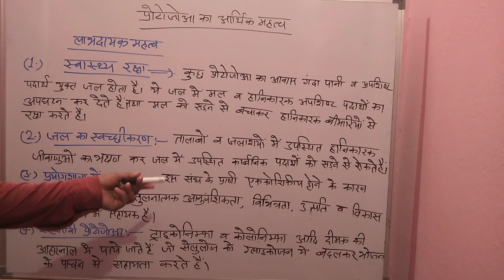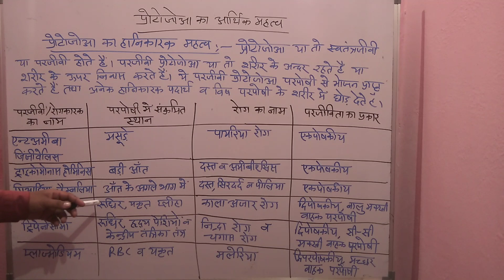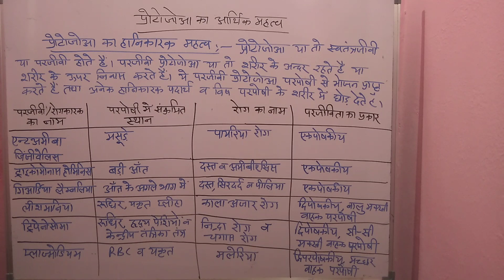प्रोटोजोआ का आर्थिक महत्व, economic importance of protozoan, protozoa ka aarthik mahtav